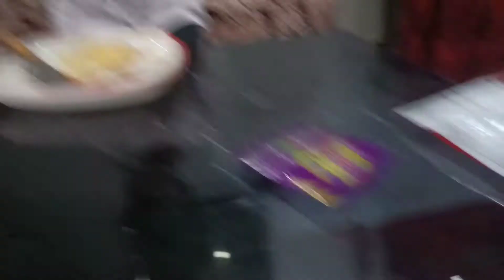Left or Right challenge 😂with Food🍟🍪🍩challenge